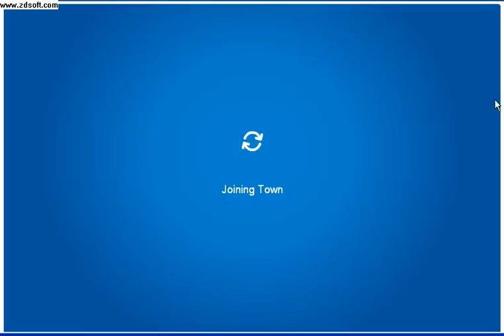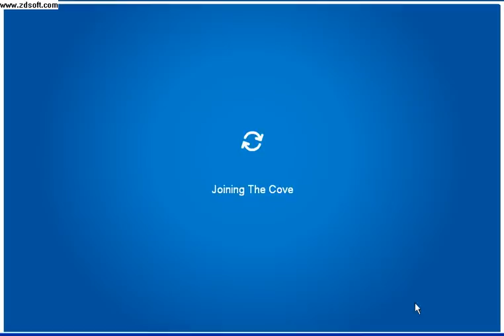ClubPenguin:Penguin Games 2008:Marathon Even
The date is 22 of August the first EVER Club Penguin Olympic Penguin Games starts!In this video you'll see the marathon even, the others are in my profile ;)